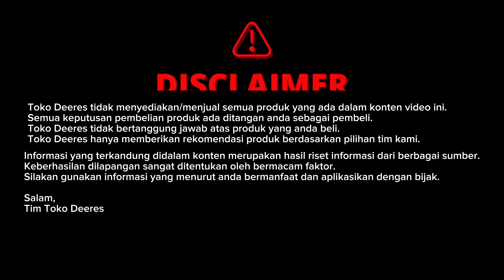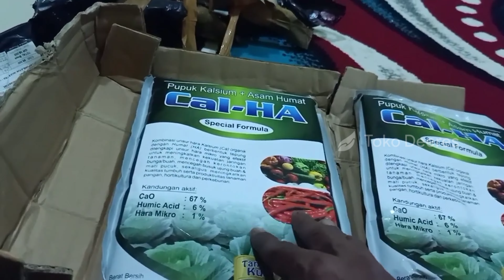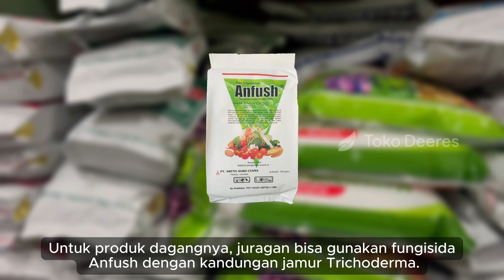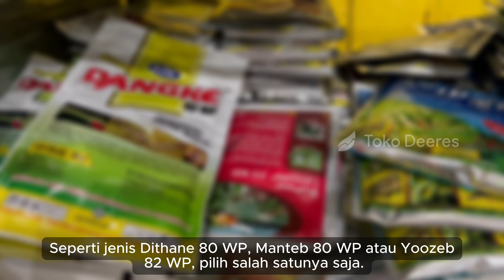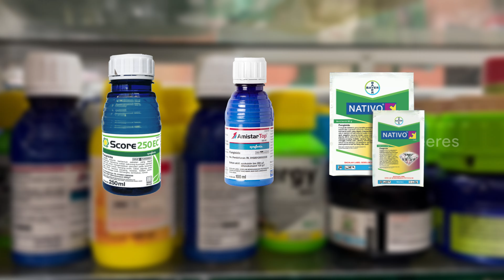Cara Ampuh Atasi Bercak Daun, Antraknosa dan Layu Fusarium Sekaligus, Musim Hujan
0:00 pening
1:40 Kocor Jamur Trichoderma + Kalsium Humat
4:10 Semprot Fungisida Kontak + Sistemik
5:31 Dosis Campuran

toko deeres
cara ampuh atasi bercak daun
antraknosa dan layu fusarium sekaligus
bercak daun
fungisida bercak daun
fungisida bercak daun cabe
cara mengatasi bercak daun
layu fusarium
busuk batang
busuk batang pada cabe
jamur trichoderma
manfaat jamur trichoderma
pupuk kalsium humat
mankozeb biru
fungisida sistemik musim hujan
fungisida yoozeb 82 wp
obat patek paling ampuh
penyakit antraknosa cabe
obat antraknosa paling ampuh